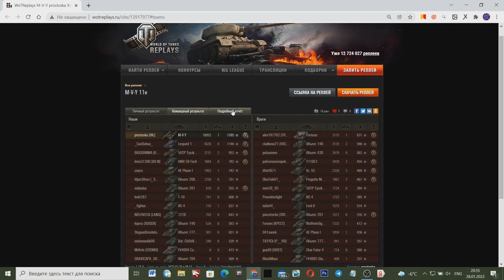КУПИЛ M-V-Y ЙОХ! И ТУТ НАЧАЛИСЬ СТРАННЫЕ ВЕЩИ, КОГДА ВЫШЕЛ В БОЙ!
Купил M-V-Y ЙОХ в World Of Tanks, и тут начались странны вещи, когда вышел в бой!